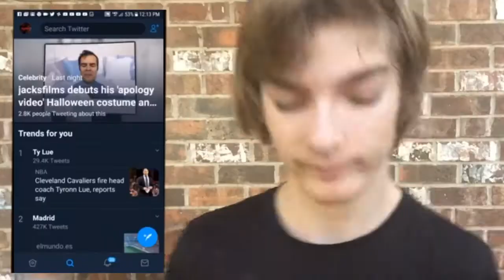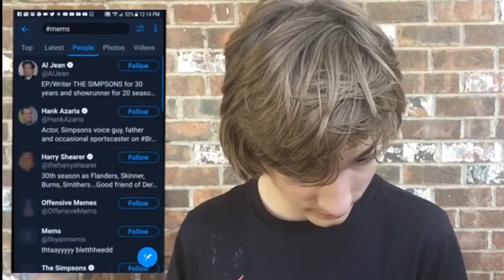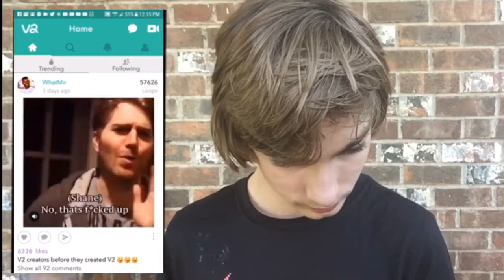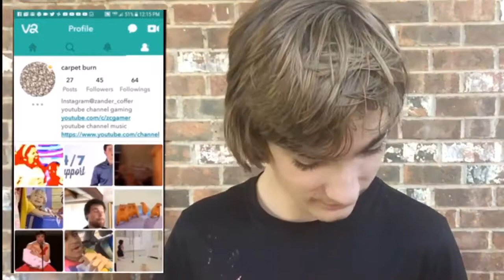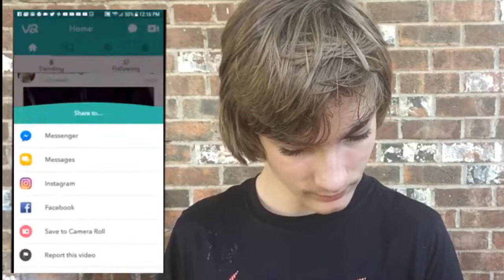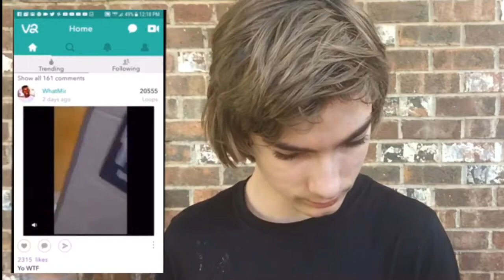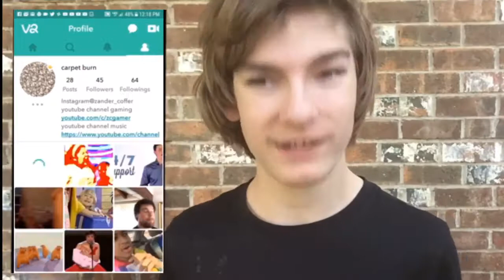REACTIN TO MEMS#2